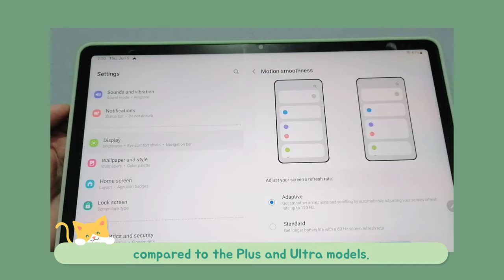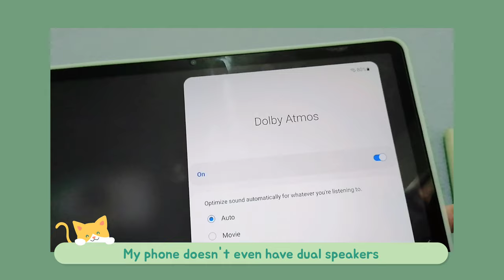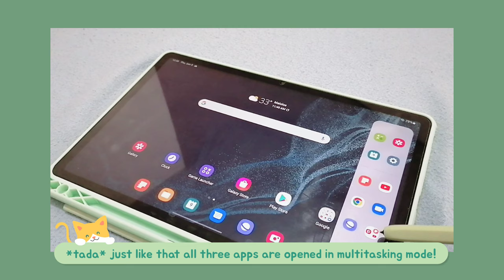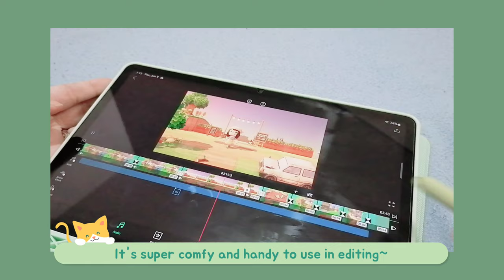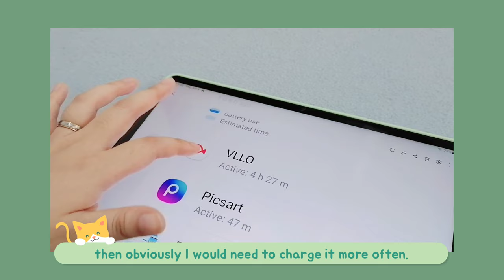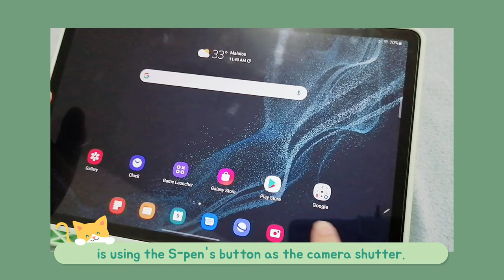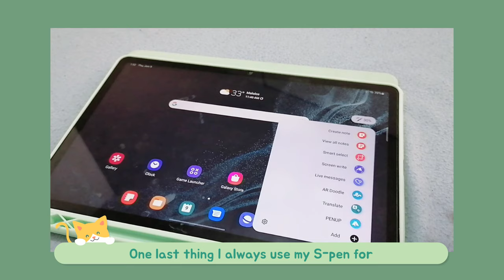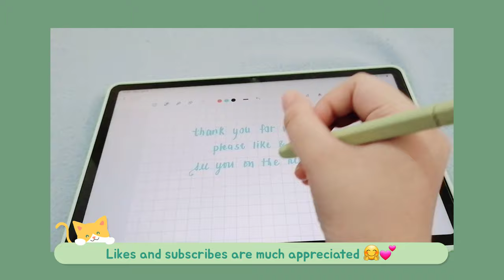Samsung Galaxy Tab S8 Review: Is it Worth Buying? 🤔 (One Month Later)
In this video, I'll talk about my thoughts on the Galaxy Tab S8 after using it for over a month now.